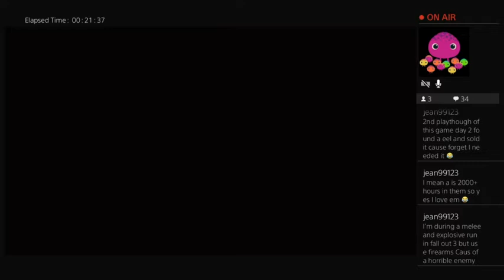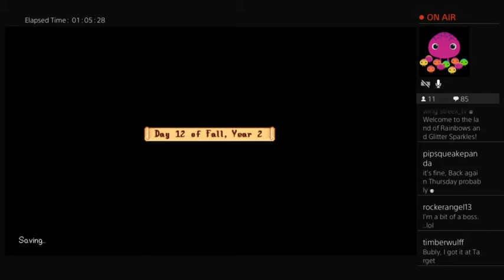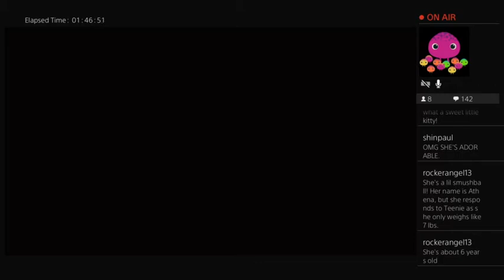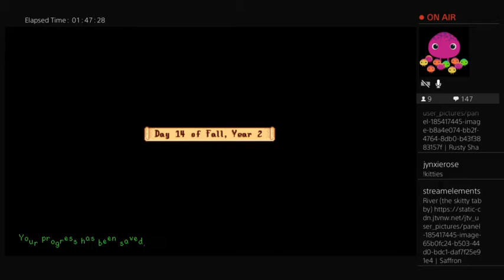Stardew Valley Twitch Stream #26 ENGAGED TO EMILY!!! (3-7-2018)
Jynxie plays Stardew Valley and gets engaged to Emily!!!

If you would like to join her in one of her streams, please visit us